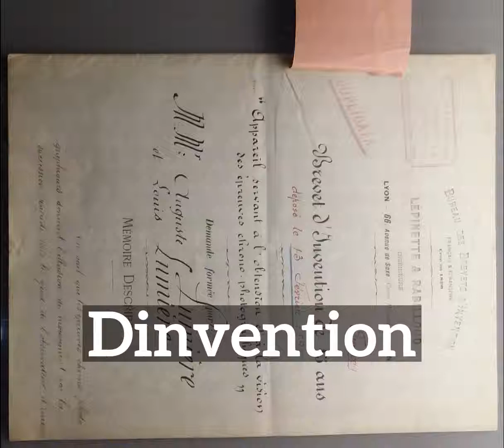How to Say Dinvention in English? | How Does Dinvention Look? | What is Dinvention?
Learn how to pronounce dinvention with Imago Spectrum.

What is dinvention?
How does dinvention look?
How to say dinvention in English?
What does dinvention represent?
What is the defintion of dinvention?

Imago Spectrum allows you to easily memorize common English words and phrases by joining visual and auditory learning environments into a short video. Focus on the images and repeat dinvention several times for best retention results.

In this video we are speaking the word, dinvention. Do take note of how dinvention is spelled.
The definition of dinvention is listed below the word in the video.
Dinvention: nothing